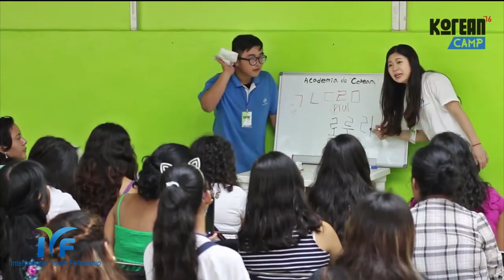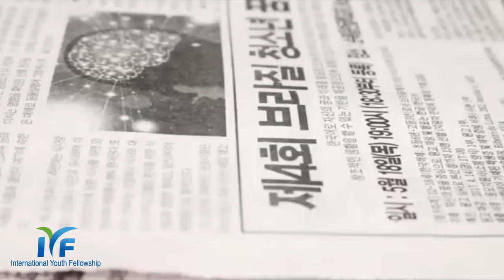/ Jóvenes universitarios de Corea del Sur realizan el Korean Camp en Bogotá